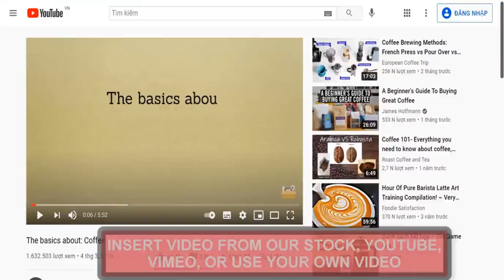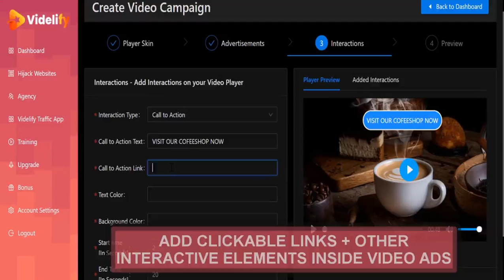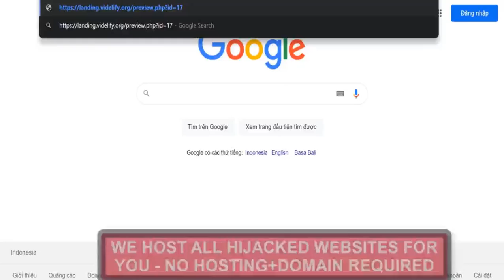Legally Put Your Clickable Links/Video Ads On Others' Sites In Just A Few Clicks | Demo Video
📢Videlify is a ground-breaking software that allows you to legally hijack any video and put your In-stream video ads on it without spending a dime.

📢What Are In-stream Video ads?
You can see Youtube uses it for their platform.
You select a video and they force you to watch an in-stream video ad before you can watch the main video.
When you click the link inside the video, you get directed to the advertiser's link.

◼Turn OTHERS Videos & Sites Into FREE Buyer Traffic
◼Super Easy, Even A 10 Yr Old Could Do This
◼100% Ethical And Legal
◼A True World’s First, You’ve Never Seen Anything Like Videlify
◼Finally, Get Traffic That Turns Into Sales…
◼No Extra Expenses Or Fees Involved

STEP 1: Login
Login To Videlify Cloud-Based App.
STEP 2: Link
Enter Any Video Link To The App.
STEP 3: Hijack
Activate Videlify Campaign and add your free video ads to a hijacked video.
STEP 4: Share Or Embed
Share Or Embed Your Campaign To Anywhere You want Using Our Bulk Social Schedule App.